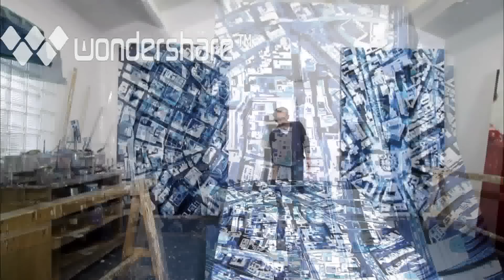Art Absolument - Visite de l'atelier de l'artiste Philippe Cognée